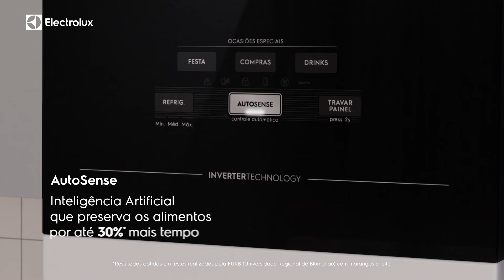Geladeira Electrolux Inverter 480L com AutoSense 3 Portas Cor Branca (IM7)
A Geladeira Electrolux Inverter 480L com AutoSense 3 Portas Cor Branca (IM7) é a geladeira ideal para a sua cozinha. Possui 3 portas, design inovador e compacto com apenas 70cm de largura e as tecnologias mais avançadas do mercado. Você pode desfrutar de alimentos mais frescos e deliciosos, enquanto contribui para um consumo mais consciente e sustentável.